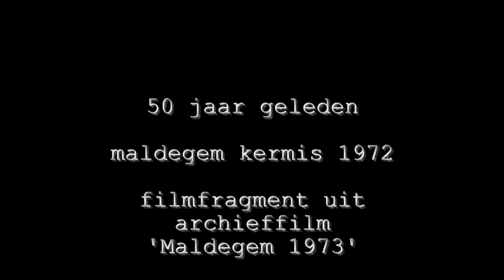6021 Eddy Merckx kwam zag en overwon Maldegem kermis 1972 (film super8)./S8-FPEM-MK3-PCP-VE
Op Maldegem kermis 19 september 1972 kwam Eddy Merckx met zijn Molteniploeg naar de start van de traditionele beroepsrennerskoers op de kermisaffiche. Kampioen Eddy Merckx kwam, zag en overwon voor een zee van volk, heel véél volk. Rituitslag: 1. Eddy Merckx, 2. Frans Verhaegen 3 Willy De Geest. Ernest Danneels en zijn ploeg van de wielercel glunderden. Filmfragment uit de archieffilm Maldegem 1973'.
Robin Van Kerschaver bezorgde het volgende verslag bij het archieffilmpje: "... Uitslag 1. Eddy Merckx 2. Frans Verhaegen 3. Willy De Geest. Voor de wedstrijd werd Belgisch Kampioen Walter Godefroot ook gehuldigd. Ook Lucien Van Impe die dat jaar de Bolletjestrui had gewonnen in de Tour, waar hij als 4de eindigde nam de start. We herkennen als commissarissen van de Maldegemse Jonge Krachten de facteur Roger Vandewalle en Daniel Maenhout. Drijvende krachten van de Maldegemse Jonge Krachten waren Nesten Danneels, Prudent Turpyn en Penningmeester de Rijkswachter Gustaf Meyers, allen te zien op de archiefbeelden. Na de wedstrijd werd de winnaar Eddy Merckx gehuldigd door Burgemeester Jean Rotsaert de Hertaing, Ook Willy Willems, Sponsor van wielerclub VC Meetjesland komt de overwinnaar feliciteren... "
Eddy Merckx (° 17 juni 1945) was als wielrenner actief van 1961 tot 1978. Hij staat met 525 gewonnen wedstrijden in de wielersportjournalistiek als de beste wielrenner aller tijden te boek. Het Franse tijdschrift Vélo betitelde hem in 2000 als "de grootste ooit in het wielrennen". Hij won de Tour de France en de Giro d'Italia vijf keer, won alle klassiekers behalve Parijs-Tours, hij won de Vuelta en als professional én als amateur het wereldkampioenschap, en brak het wereldrecord. (bron: Wikipedia)